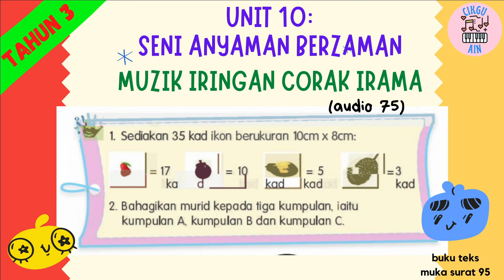MUZIK IRINGAN CORAK IRAMA (AUDIO 75)| PEND. MUZIK TAHUN 3 | UNIT 10: SENI ANYAMAN BERZAMAN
Standard Pembelajaran:
3.2.2 Mencipta corak irama mudah mengunakan ikon mewakili nilai not
3.3.7 Membuat persembahan muzik.